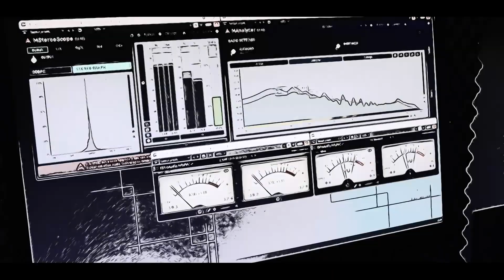Cakewalk & More DAW ... cos'è lo standard e quale scegliere?.🎶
Spesso ci viene posta questa domanda e la risposta non è mai scontata ma tutt'altro e sempre mirata in una direzione ...
Buona Musica